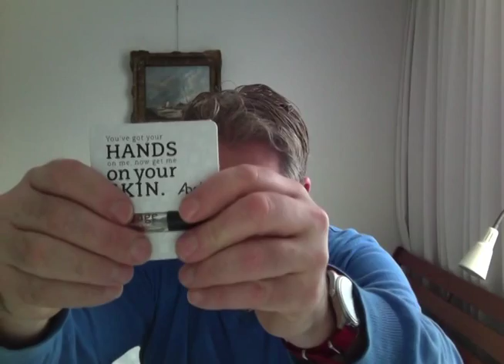Vintage 13 - Abel - SFR No. 1 [EN]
Vintage 13 - Abel

Short Fragrance Revies No. 1

A beautiful all natural fresh fragrance - great for spring & summer surprisingly good and for every occasion you want to smell naturally fresh.